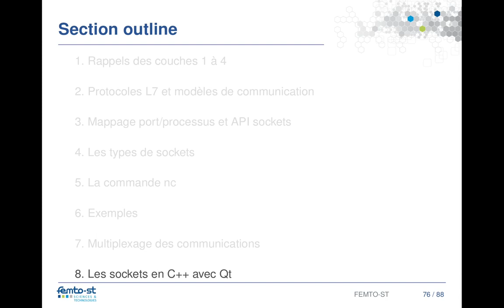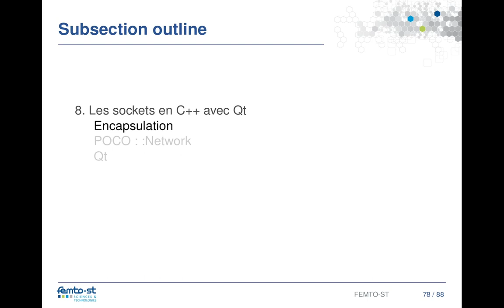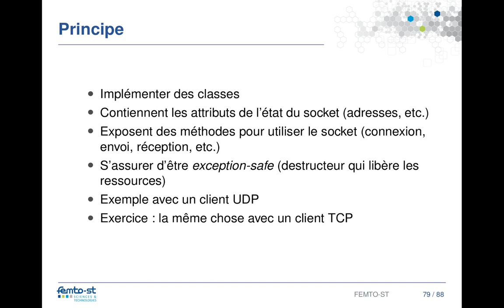8 1 1 Encapsulation des sockets en C++ : introduction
Cette vidéo présente une des solutions pour utiliser des sockets en C++, à savoir l'encapsulation des appels de l'API C dans des classes C++.